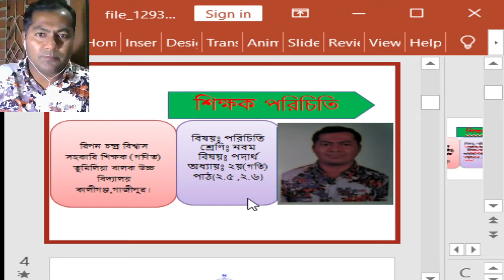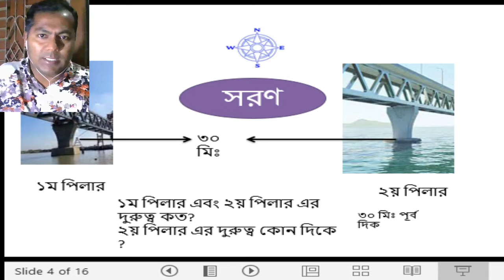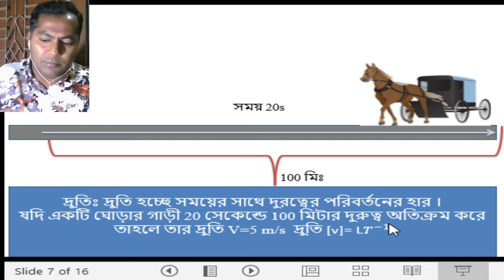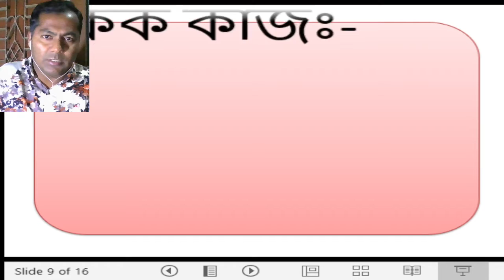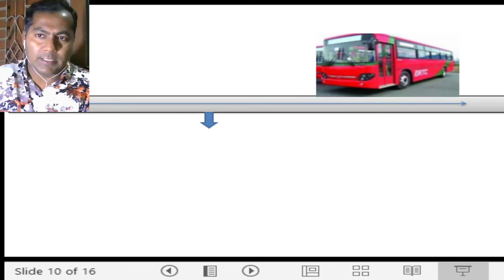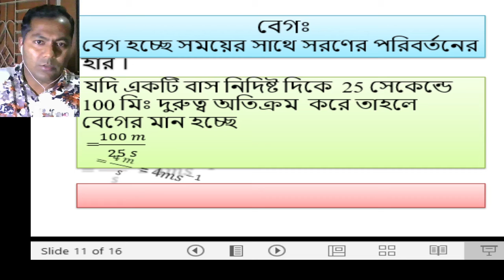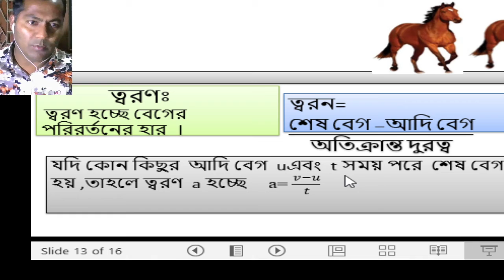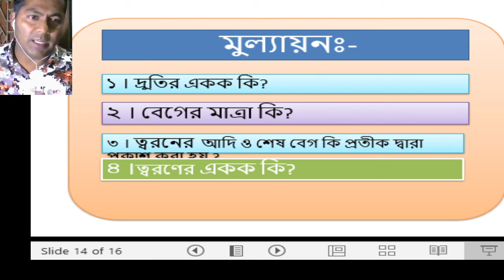#Physics(Motion),Class:9-10. Ripon Chandra Biswas.Assist Teacher of Math.